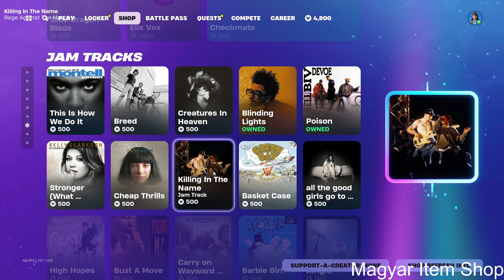Swag Shuffle emote bekerült a Shopba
✅Ha esetleg gift formájában szeretnél támogatni, akkor itt egy link ami megmutatja melyik skin-ek és item-eket szeretném. Köszi ha támogatsz! A játékos nevem imTogan.

Konfigom:
-B365M Phantom Gaming 4 Motherboard
-16GB 2666MHz DDR4 RAM Kingston HyperX Fury Black CL16 (2x8GB)
-KOLINK KL-600M PSU 600W 80 PLUS BRONZE Power Supply
-Cooler Master MasterLiquid Lite 240 CPU Liquid Cooler
-250GB Kingston SSD M.2 NVMe A2000
-2TB Toshiba 3.5" P300 SATAIII winchester OEM
-Acer Nitro VG270M3 Monitor 180Hz 1ms response time
-Dahua LM24-A200 Monitor 75Hz 5ms response time